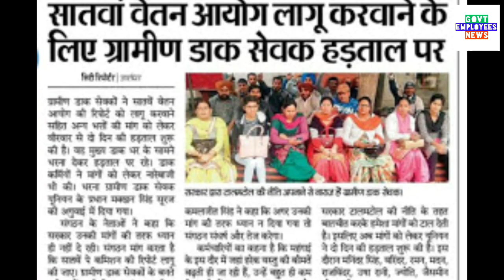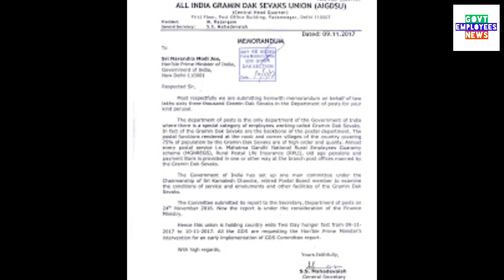GDS हड़ताल खत्म कब लागू होगी पे कमिटी रिपोर्ट Gramin Dak Sevak latest news Govt Employees News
GDS Pay Committee Report News, GDS news, 7th pay for gds, gds result 2017 news, govt Employees news, gramin Dak Sevak latest news, salary of gds,